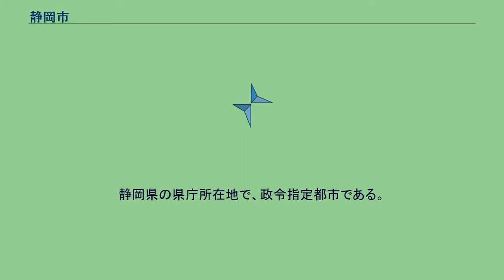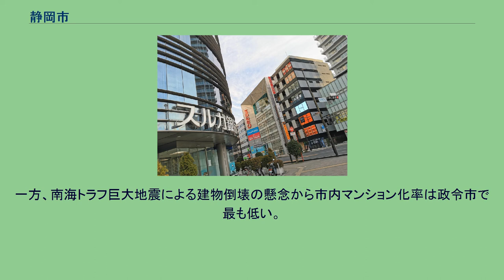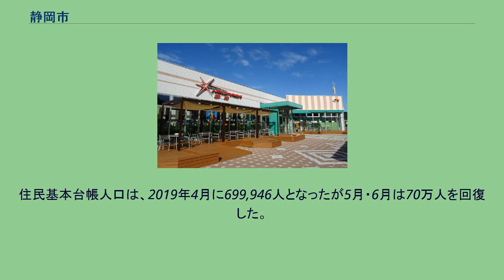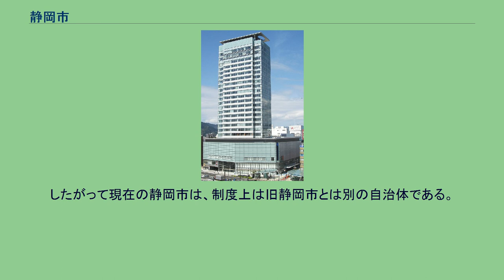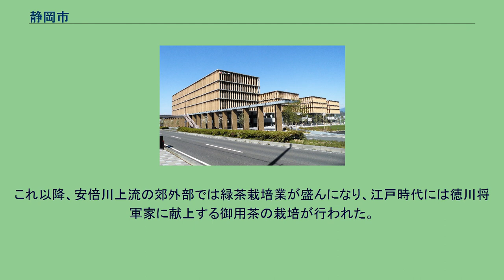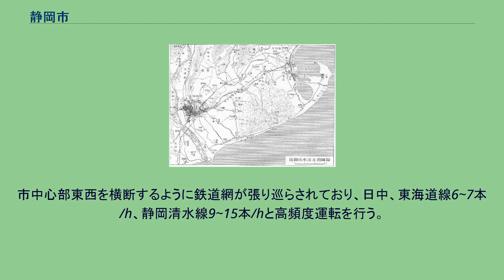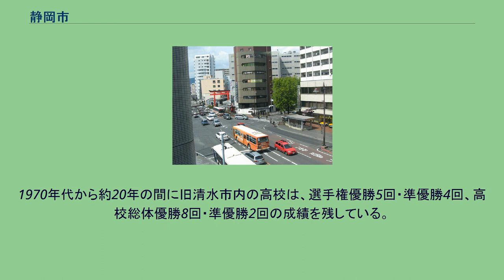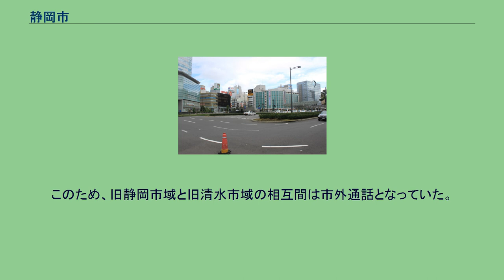静岡市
日本 」 中部地方 」 静岡県 」 静岡市 市内を走る静岡鉄道 静岡市（しずおかし）は、静岡県の中部に位置する市。
静岡県の県庁所在地で、政令指定都市である。
同県浜松市とともに全国5位の規模を有する静岡・浜松大都市圏の中心都市として機能している。
東京と名古屋の太平洋ベルト地帯上のほぼ中間に位置し、静岡県の東西間でもほぼ中央にある。
葵区、駿河区、清水区の3区で構成されていて、範囲は駿河湾から日本平、静岡平野や清水平野を経て赤石山脈（南アルプス）の県境まで南北に繋がる。
気候は非常に温暖穏やかで雪が殆ど降らず、一年を通して晴れ間が広がる。
旧静岡市と旧清水市の新設合併により、2003年（平成15年）4月1日に設置され、2005年（平成17年）4月1日に全国14番目の政令指定都市に移行した。
市制施行日は全国の政令指定都市の中で最も新しい。
人口・面積ともに県内では浜松市に次ぎ第2位。
ピーク時の人口は約74万人であったが、近年の急激な人口減少により、2020年現在、政令指定都市の中で人口は最も少ない。
市内には約4万の事業所が置かれ、年間商品販売額では3兆円を超えるなど静岡県中部地区における商業都市、ビジネス都市として機能している。
静岡駅から駿府城周辺にかけてを核とした静岡都心の他、清水副都心、東静岡・草薙副都心と三つの都心エリアが存在し、超高層ビルや商業施設、タワーマンションの建設が進んでいる。
世界遺産に指定された三保の松原や駿府城、清水港、静岡浅間神社、久能山東照宮、登呂遺跡、オクシズなど多くの観光資源を有し、大道芸ワールドカップin静岡や静岡まつりなど毎年100万人超の参加者が集まる大規模イベントが開催されるなど県内随一の観光都市でもあり、年間約2500万人の観光客が訪れる。
駿府城周辺地域は「駿府」と呼ばれ、江戸時代初期の大御所政治（駿府政権）では、実質的な首都として機能し、江戸・上方（京・大坂）に並ぶ大都市であった。
金山妙音寺より静岡平野遠景の夕景を撮影。
平野部は人口密度が非常に高く、高度に都市化されている。
1969年までの旧安倍郡域吸収合併等により、全国で5番目に大きい面積を擁すが、森林面積が市域の約80％と全県庁所在地及び政令市の中で最も高く、人口の約98％が市面積の8％に満たない市街地に集積し、高密度な都市を形成している。
一方、南海トラフ巨大地震による建物倒壊の懸念から市内マンション化率は政令市で最も低い。
そのため地価が高騰する傾向にあり、バブル景気以前の公示地価は横浜市や神戸市など一部の旧六大都市より高く、バブル期の静岡銀行の貸し渋りや人口減少等により停滞状態にある現在でも、札幌市や千葉市など一部の地方中枢都市や首都圏の大都市を抜き後発政令市ではトップクラスに高い。
駿府政権時の駿府九十六ヶ町の町割りにより中心市街地の道路幅が狭い傾向にある。
市面積の大半は奥静岡（オクシズ）より構成される。
北部赤石山脈の他、日本平、賤機山、谷津山、八幡山など市街地にも多くの山が存在する。
平成21年3月27日、国により「中心市街地活性化基本計画」が、2地区（静岡地区、清水地区）に認定された。
静岡市中心部周辺の空中写真。
1988年撮影の15枚を合成作成 東端 西端 南端 北端 市役所 人口重心 静岡市の広袤 国土地理院の全国都道府県市区町村別面積調によると、静岡市の面積は1,411.90平方キロメートルである。
『静岡県 市区町村の役所・役場及び東西南北端点の経度緯度（世界測地系）』（国土地理院）によると静岡市の広袤は以下の通り。
また、『我が国の人口重心 －平成27年国勢調査結果から－』（総務省）による人口重心も併記する。
温暖かつ穏やかな気候で知られる。
三方を山に囲まれ、南は駿河湾に接している。
平野部に人口が集中しており、残り市域の大半は非可住の山林である。
糸魚川静岡構造線上に位置しており、急峻な山や急流が目立つ。
山地 河川 湖沼 温暖な太平洋側気候である。
夏は暑さが厳しく、南アルプスからの北風によるフェーン現象で最高気温が39℃前後に達することもある。
冬は1月の平均気温が6.7℃と九州や四国の県庁所在地に匹敵する温暖さである。
南岸低気圧では太平洋から暖気が入るため関東平野や濃尾平野が大雪の際にも基本的に雨になる。
そのため1 cm以上の積雪は非常に希で、本土のなかでも最も雪の積もりにく...